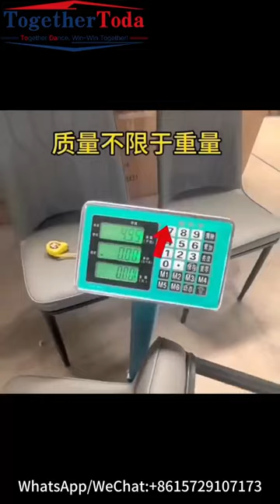The furniture backrest chair has sponge cushions and backrests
Life is painting a picture, not doing a sum.

The furniture backrest chair has sponge cushions and backrests, which are comfortable and warm -Toda furniture since 1987-value quality and long-term cooperation.

Welcome inquiry, welcome customization. Do our best for you!

Sunny Shen
☆International Department Manage
Round living room table#living room chair#furniture wing chair#household furniture#public place#wholesale furniture